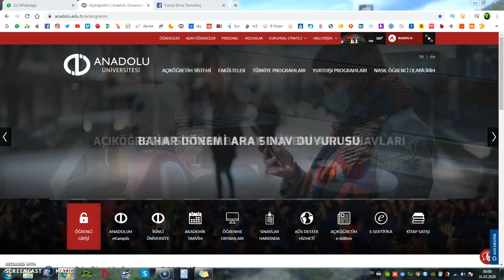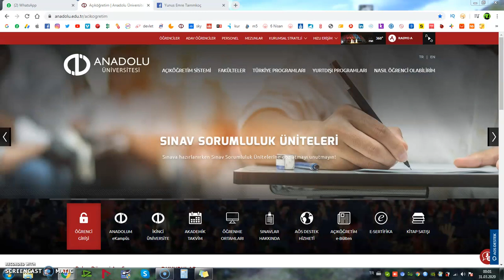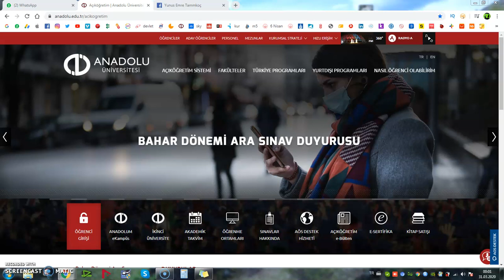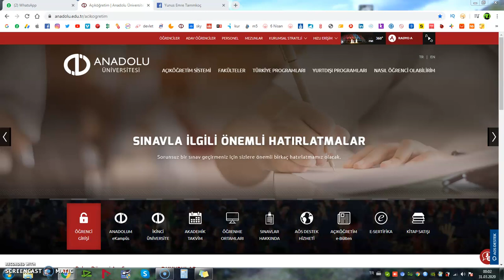AÖF Sınavları ONLİNE yapılacak. Peki Nasıl Olacak?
Teşekkürler.

twitter; adalyet
tiktok; adalyet